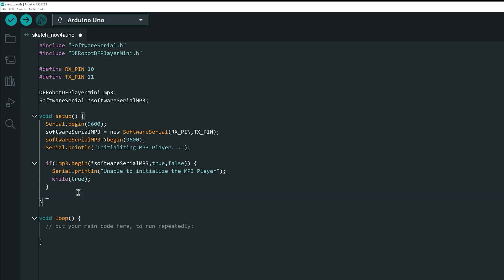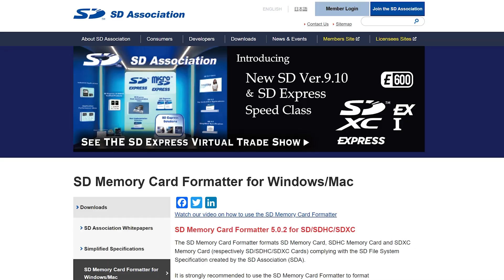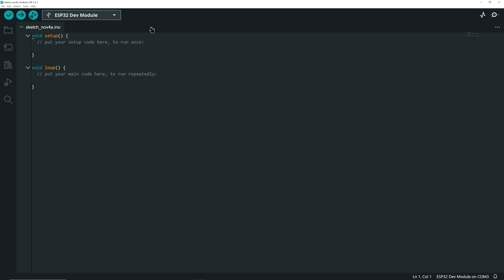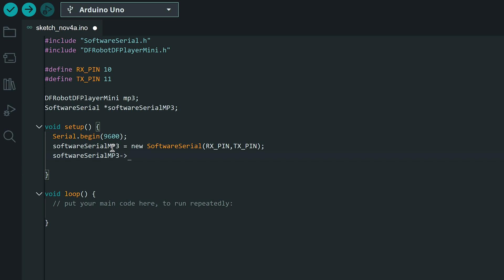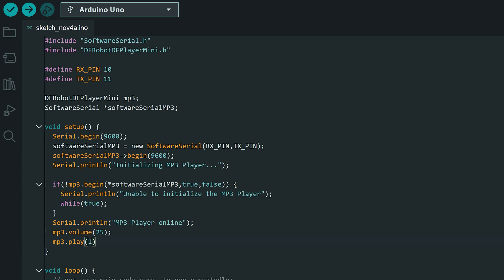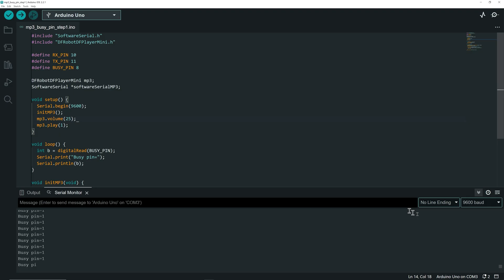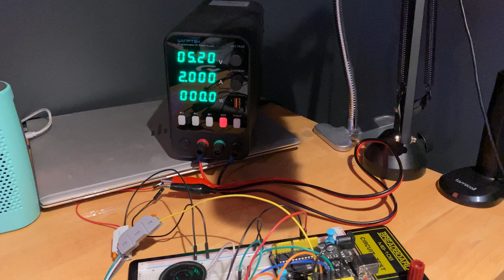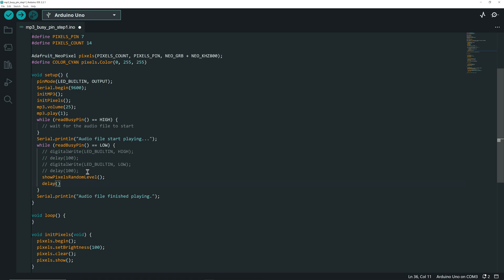Mastering MP3 Player Busy Pin with Arduino & Audio-Visual Synchronization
Explore the often-overlooked busy pin feature of the MP3 player module (MP3-TF-16P or DFPlayer mini) in this comprehensive tutorail, ideal for hobbyists and Arduino enthusiasts.
This third installment in our MP3 module series delves into practical applications like audio-visual synchronization, playback management, and user interface feedback, elevating your DIY projects to new heights.
Follow step-by-step instructions for wiring, coding, and integrating components like Neopixels for dynamic audio-responsive displays. Whether you're a beginner or an experienced tinkerer, this video will unlock new possibilities in your creative journey with microcontrollers.

Components:
MP3 Player
Neopixel Strip
Mini 2 Watts Speaker
Arduino Uno

Chapters:
0:00 Introduction to the Project
0:56 Step-by-Step Wiring: MP3 Module, Speaker, and Arduino Uno
1:50 Preparing the Micro SD Card for Use
3:49 Programming Tutorial: Playing an Audio File
6:56 Understanding the Busy Pin: A Guide
7:34 Detailed Wiring Guide for the Busy Pin
7:47 Programming Insights: Reading the Busy Pin
8:40 Implementing Code for LED Indicators During Audio Playback
10:00 Connecting Neopixels: Wiring Instructions
11:02 Programming Neopixels: Syncing Lights with Audio Playback